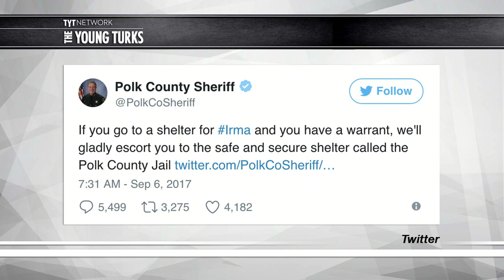Sheriff Offering 'Special' Hurricane Shelter For Fugitives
Sheriff Grady Judd wants fugitives to go to a safe and secure hurricane shelter…jail. Cenk Uygur and John Iadarola, the hosts of The Young Turks, break it down.

“Florida sheriff Grady Judd, who represents a county in the path of the strongest hurricane ever recorded in the Atlantic, offered a stark warning for anyone thinking about going to a local shelter: If there's a warrant out for your arrest, you could wait out the hurricane in jail.

The Polk County Sheriff's office posted a series of tweets on Wednesday warning anyone with an arrest warrant to stay away from shelters.

"If you go to a shelter for Irma and you have a warrant, we'll gladly escort you to the safe and secure shelter called the Polk County Jail," the account tweeted on Wednesday.”